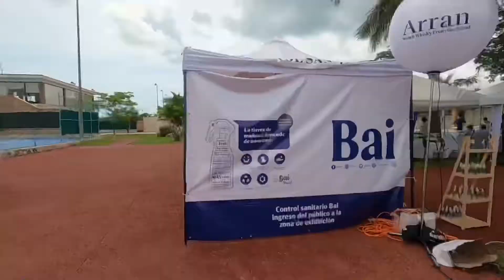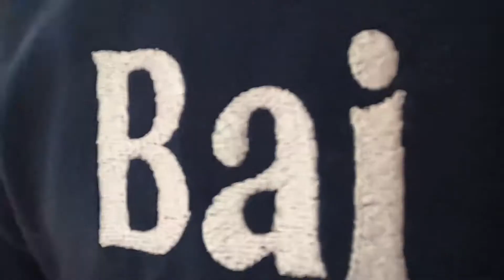Rally Maya Mexico 2021 preparándose para salir a Rodar.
Este domingo fue el segundo día de actividades en la séptima edición del Rally Maya México (RMM), donde los participantes asistieron a la misa católica presidida por el S.E.R. Francisco González González (Obispo de Campeche) en la Parroquia de Nuestra señora de la Inmaculada Concepción.

Posteriormente, se trasladaron al Campo El Delfín Golf Course del Country Club Campeche para disputar el Segundo Torneo de Golf del RMM, el cual se jugó en formato Stableford de parejas.

Al finalizar el recorrido de los 18 hoyos, el primer lugar fue para la pareja conformada por el Licenciado Benjamín de la Peña y Annik Siranosian, el segundo puesto se lo adjudicaron Víctor Gutiérrez Iglesias y Juan Pablo Gutiérrez, mientas que la tercera plaza fue para Imanol Sánchez e Iñigo Sánchez.

Además los mejores O’Yes! los conectaron Rodrigo Ortiz en el hoyo 4 (2.70 metros), Luis Girault en el hoyo 6 (4.11 metros), Fahim Farah en el hoyo 13 (0.90 metros) e Imanol Sánchez en el hoyo 15 (6.25 metros).

Después de la actividad deportiva, se realizó el Segundo Festival de la Paella, donde participaron 11 parejas del Rally, deleitando a todos los asistentes con diferentes estilos de este platillo de origen español.

La Reunión de Pilotos y Copilotos

Luego de la muestra gastronómica, el comité organizador realizó la junta de pilotos, la cual se llevó a cabo en cuatro grupos diferentes con el fin de evitar la aglomeración de personas, sanitizando el recinto entre cada reunión, cumpliendo con uno de los puntos importantes en el protocolo sanitario.

En la reunión previa estuvo presente el ingeniero Enrique Vila, presidente de la Comisión Nacional Vintage, Luis Silva presidente de la Federación Mexicana de Autos Antiguos y de Colección (FMAAC) y Fernando Oros Trigueros, presidente de la Federación Mexicana de Automovilismo Deportivo.